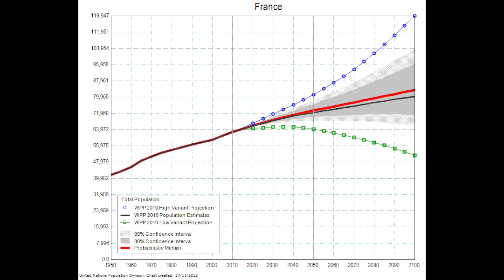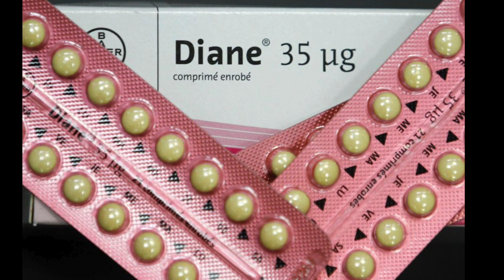France - Pro Natalist Policy (Code de famille)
Student made video